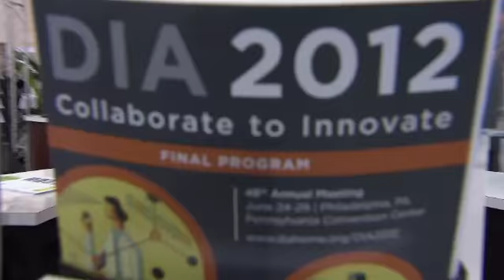Mayor Nutter of Philadelphia talks to KembyTV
KembyTV interviews Mayor Michael Nutter of Philadelphia at DIA 2012. Mayor Nutter talks about bringing biotech and the life science industry to Philadelphia.